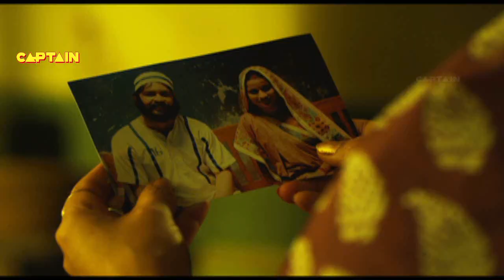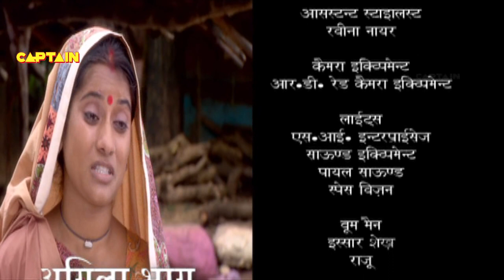Sa Se Sarsati (स से सरसती) || भाग.19 || अमर ज्योति, दर्पन श्रीवास्तव || भोजपुरी धारावाहिक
Synopsis :-  सीरियल के कहानी यूपी के एगो काल्पनिक गाँव बबुआपुर के रहे वाली एगो औरत सरसती पर बा जेकर मरद ओकरा के छोड़ के मुंबई चलि जात बा आ एने ऊ औरत गरीबी, दुर्भाग्य, आ करजा का बोझ से लदा जात बिया. एह मुसीबत से निपटे खातिर आखिरकार ऊ एगो फैसला लेत बिया जवन औरत के ताकत आ ओकरा जीत के प्रतीक बा.

“स से सरसती” के टाइटिल भुमिका निबहले बाड़ी पटना के अमर ज्योति. बाकी प्रमुख कलाकारन में दीपू सिंह, बेबी काजल, अविनाश दुबे, दर्पण श्रीवास्तव शामिल बाड़े. ई सगरी कलाकार महुआ के कलाकार खोज अभियान में से चुनल गइल बाड़े. एह लोग का अलावे नीलिमा सिंह, रिदिमा तिवारी, आ अक्षिता अरोड़ा के भूमिको जबरदस्त बा.

एह धारावाहिक के निर्माण ओसियन मल्टी विजन कइले बा आ निर्देंशन हवे तलत जानी के. महुआ टीवी के प्रोग्रामिंग हेड कमलेश कुंती सिंह आ वरिष्ठ कार्यकारी निर्मात्री विनिता उपाध्याय के कहना बा कि धारावाहिक दर्शकन के बहुते पसन्द आई आ एकरा में ओह लोग के आपन कहानी झलकी.